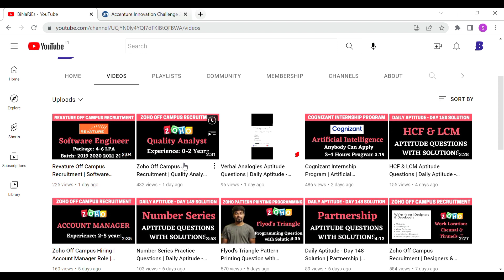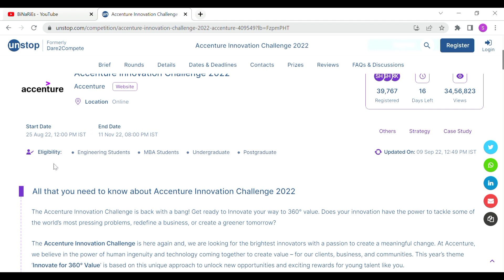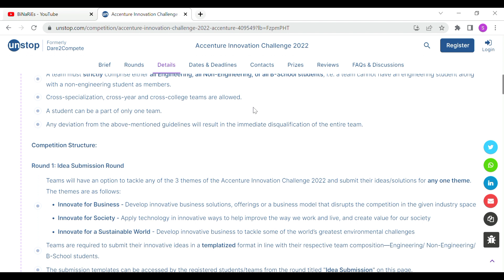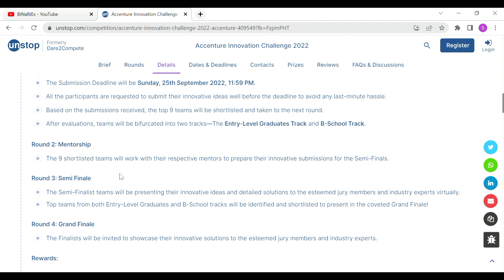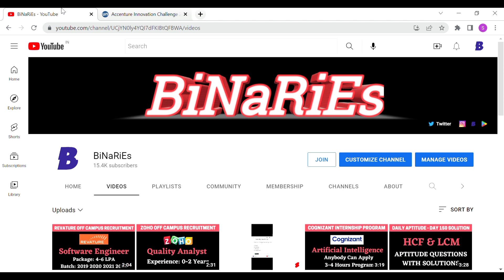Accenture Innovation Challenge Complete Details | Hiring | Prizes | BiNaRiEs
In this video, I will be discussing with you about Accenture Off Campus Recruitment.